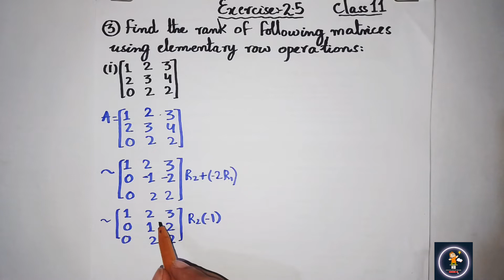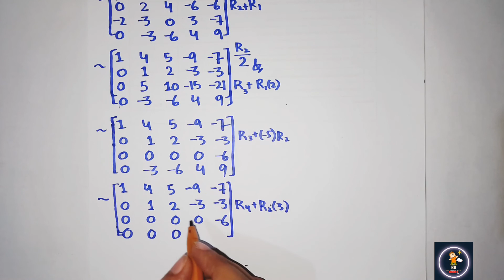Ex 2.5 Class 11 Q3 Maths Matrices Unit 2 | Exercise 2.5 ques3 Class 11 Sindh Board | Karachi Board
Exercise 2.5 Matrices and Determinants Q 1 New Mathematics Book Class 11

New Book Class 11 pdf
Exercise 2.5 Matrices and Determinants class 11
Exercise 2.5 Class 11
Exercise 2.5 New Math Book Class 11
Exercise 2.5 class11 Math New Book

class11newmathematics book

unit 2 Matrices and Determinants exercise 2.5
unit  2 Matrices and Determinants  exercise 2.5 Q 1 complete
class 11 unit 2 Matrices and Determinants
class 11 unit 2 Matrices and Determinants introduction
class 11 new mathematics book sindh board
class 11 new mathematics book karachi board
1st year new mathematics book sindh board
1st year new mathematics book karachi board
new mathematics book intermediate sindh text book board
new maths book intermediate STBB
STBB
sindh text book board
class 11 new maths book pdf download
class 11 all new books sindh board
class 11 new book sindh board 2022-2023
Matrices and Determinants exercise 2.5

Exercise 2.4 Unit 2 Matrices and Determinants Question 1 Class 11 New Mathematics Book Sindh Board | Karachi Board

Class 11 Unit 2 Matrices and Determinants Exercise 2.5 | Qno 1 | Class 11 New Maths Book Sindh Board

Mathematics maths 1 lectures in hindi basics of complex number in hindi lmt lectures
Matrices and Determinants class 11 exercise 2.5
Matrices and Determinants class 11 exercise 2.5 question no 4
11th maths exercise 2.5 question number 1
11th maths exercise 2.5
11th maths exercise 2.5 in Urdu
11th maths exercise 2.5,
4th sum,11th standard maths exercise 2.5
11th maths exercise 2.5 question no 1

Matrices and Determinants 11th Class